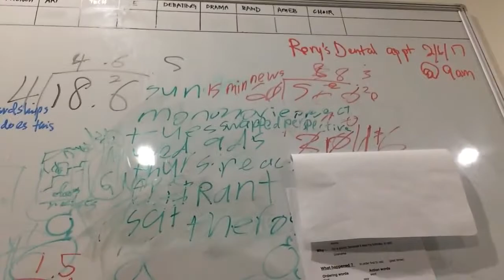Re-Intro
My Re-Introduction to Youtube. Finally